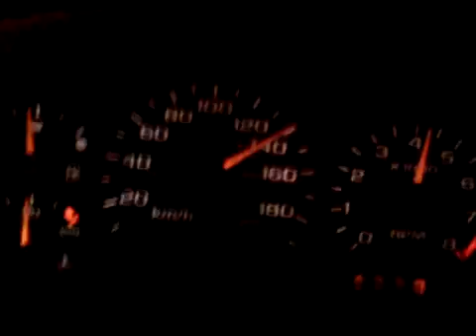Civic trying to keep my z24 in the back